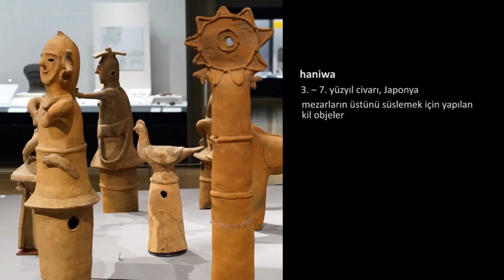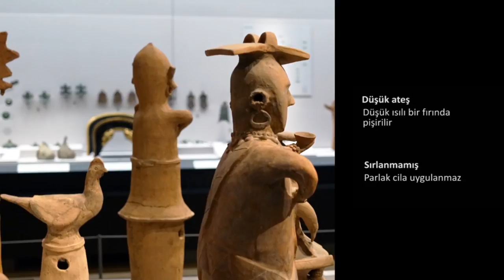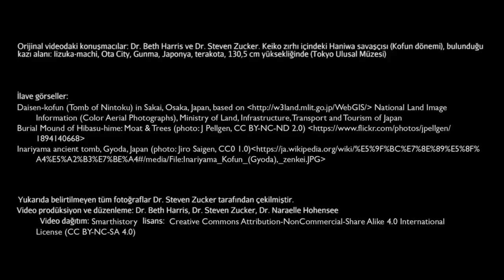Keiko Zırhı İçindeki Haniwa Savaşçısı (Sanat ve Sosyal Bilimler) (Sanat Tarihi)